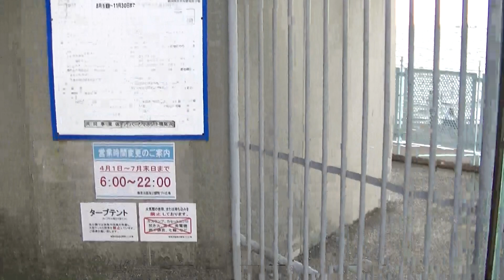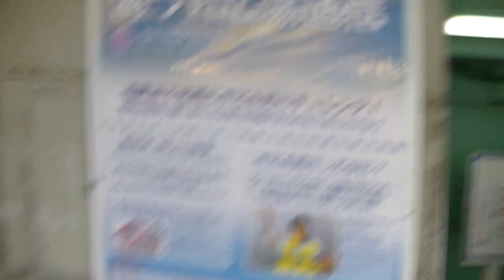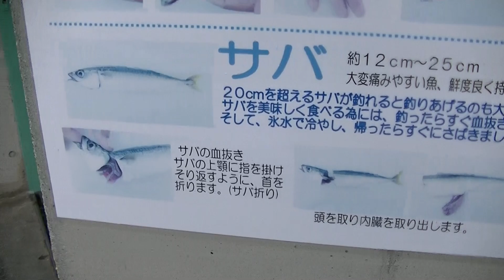鳴尾浜海釣り公園に入ってみました！！１分２０秒付近では釣った魚のさばき方やおいしく食べる方法も分かります！！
↑↑関西のスポット↑↑
鳴尾浜海釣り公園に行ってみました！！入場料は３００円、見学は１００円で駐車場はとても広く一日最大１０００円！！足場もよく子供は無料でライフジャケットを貸してくれます！！楽しいです！！
動画、１分２０秒付近では釣った魚をおいしく食べる方法やさばき方のコツなどもわかります！！